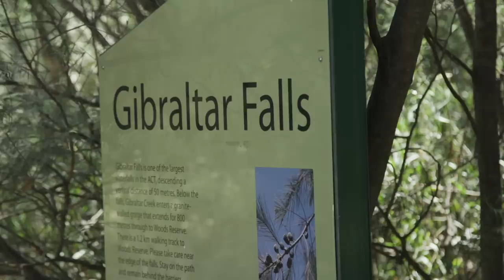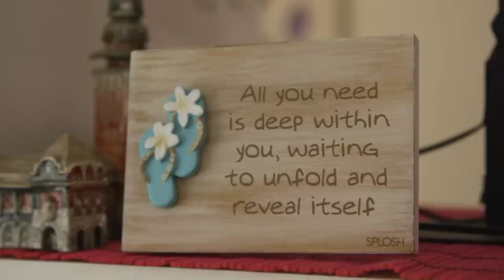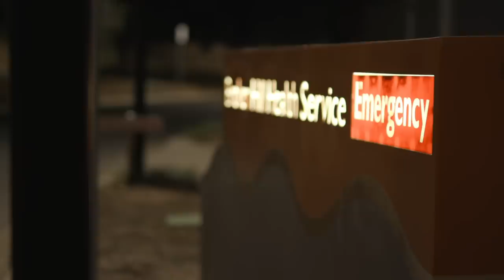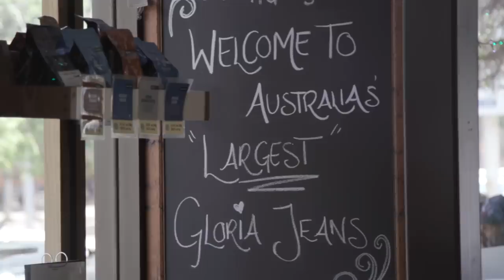Loneliness: The Silent Health Crisis' - The Feed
Loneliness is an epidemic that health experts are calling the next big public health crisis after smoking and obesity. Research says it can take years off your life and the loneliest people aren't who you might expect: after men in their late 40s, young women aged 15 to 24 are the loneliest group. So Laura Murphy-Oates hits the streets to find out what's going on. Her journey takes her to a ‘cuddle party’, to manning the phones of a 24-hour ‘friendline’, and singing karaoke in Broken Hill.